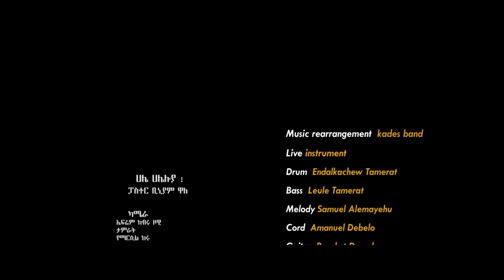Binyam Wale | Hale Haleluya | ሀሌ ሀሌሉያ | New Live Worship With Kades Band On Marcil Tv World Wide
Binyam Wale

With Kades Band
Marcil Tv World Wide